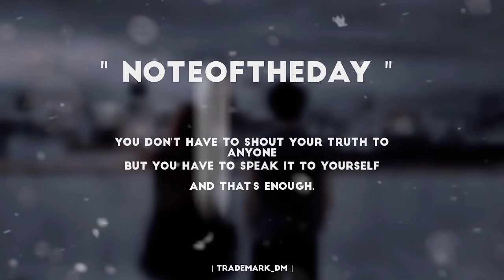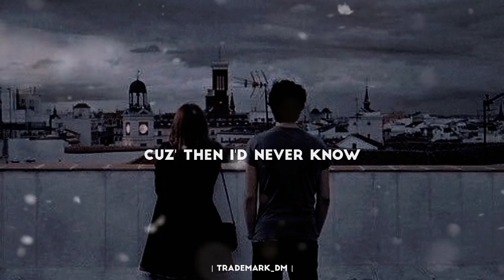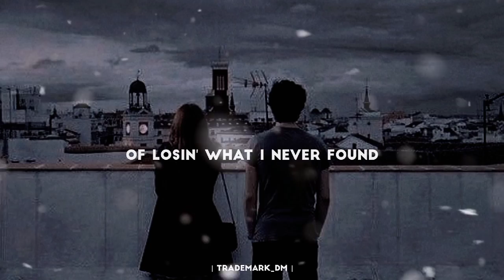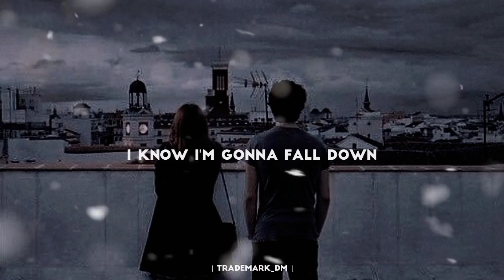Jason Walker ft. Molly Reed - Down (LYRICS)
LYRICS:

I don't know where I'm at.
I'm standing out the back,
And I'm tired of waiting.

Waiting here in in line,
Hoping that I'll find
What I've been chasing

I shot for the sky
I'm stuck on the ground
So why do I try?
I know I'm gonna fall down.
I thought I could fly,
So why did I drown?
You never know why
It's coming down, down, down.

Not ready to let go.
Cause then I'll never know
What I could be missing.

But I'm missing way too much.
When do I give up
What I've been wishing for?

Oh, I'm going down, down, down.
I can't find another way around
And I don't wanna hear the sound
Of losing what I've never found.

Oh,It's coming down, down, down.

Stay safe 💜🙌🏼